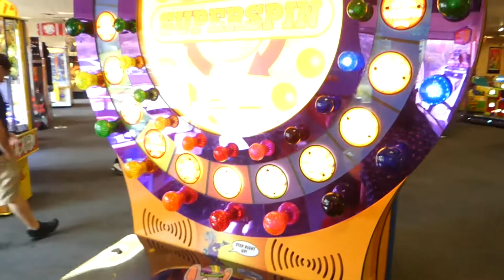Chuck E Cheese Austin, Texas | Texas Dad Blog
We had a fun time at Chuck E. Cheese in North Austin.